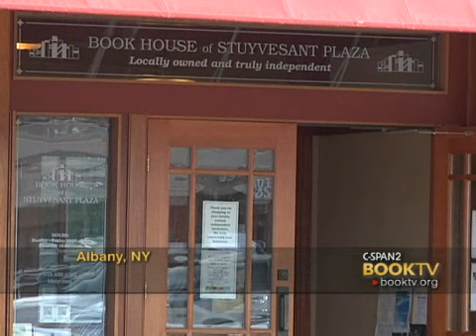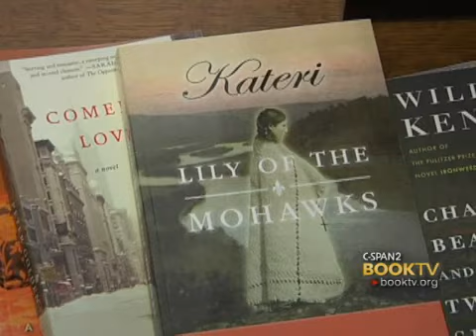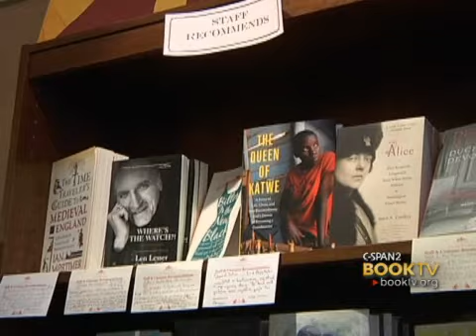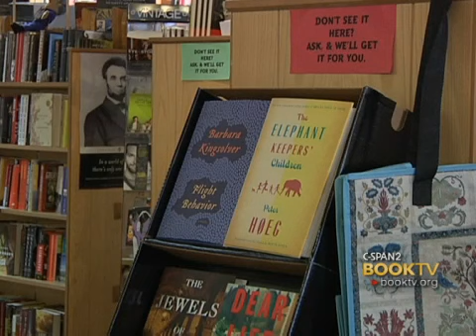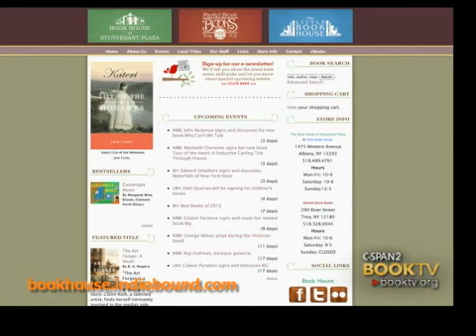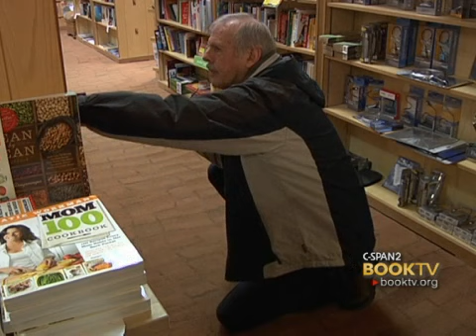C-SPAN Cities Tour - Albany: The Book House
Visit Albany independent bookstore The Book House of Stuyvesant Plaza and hear owner Susan Novotny talk about the deep roots her store has in the community and the challenges to keeping the independent book store culture alive.